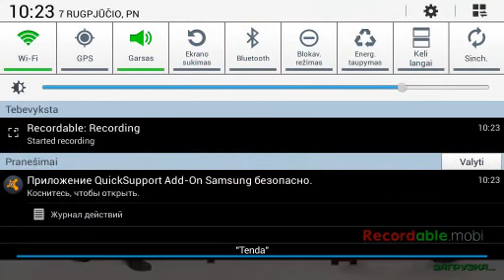Blitz brigade 2 seria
igra